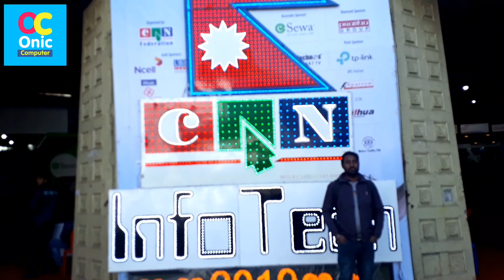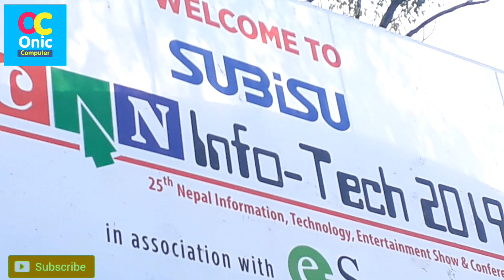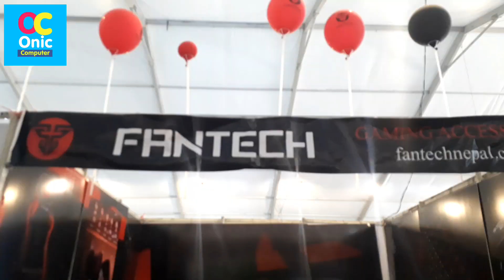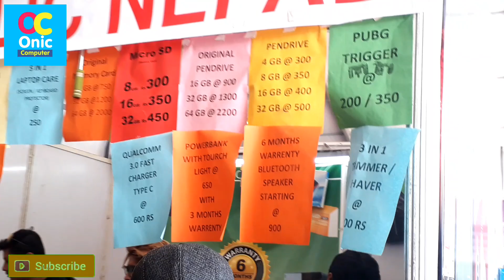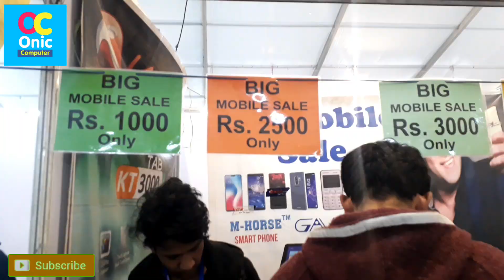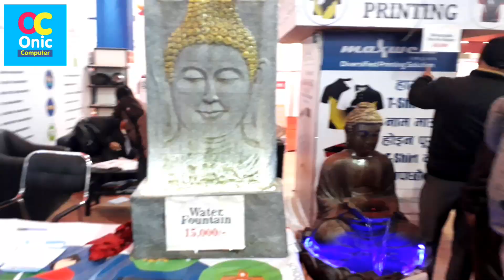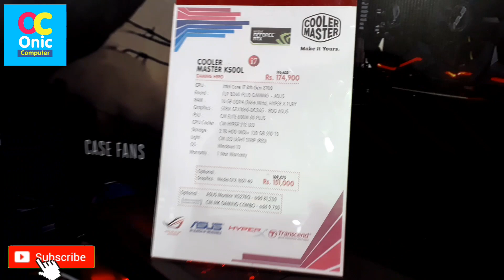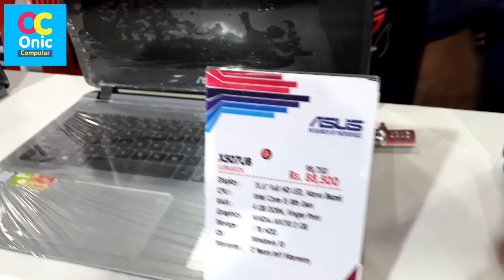[In Nepali] SUBiSU CAN Info-Tech 2019, Bhrikuti Mandap, Kathmandu, Nepal | Technology in Nepal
25th Nepal Information, Technology, Entertainment Show & Conference

Hi Guys, you can enjoy Technical Gadgets, Asseceries, devices in Can Info-Tech, Kathmandu

[In Nepali] SUBiSU CAN Info-Tech 2019, Bhrikuti Mandap, Kathmandu, Nepal

SUBISU CAN Info-Tech 2019 in association with eSewa

Desktop Computer
Laptop
Pen Drive
SD card
Mobile Phones
Printer
Canon Printer
Drones
Mouse
Keyboard
Kent Drinking Water
Fantech
How To Learn English Easily ?
Robot Sophia in Nepal
Some Popular Videos in Channel
5. Your Name in Voter List
7. Type in Nepali on Mobile
9. Pay Electricity Bill From eSewa
10. Your Mobile Original or Duplicate